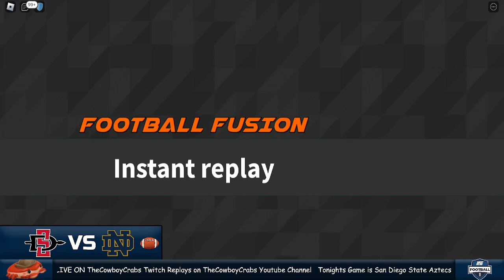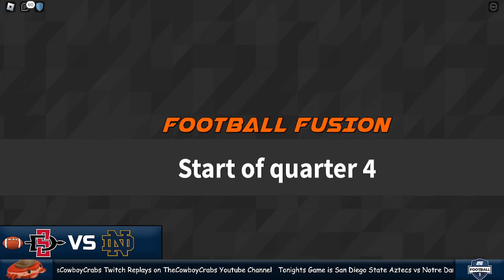LFG S26 Series 2 San Diego State Aztecs vs Notre Dame Fight Irish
(Mic was muted for most of the 1st) LFG S26 Series 2 continues as we have some more D1 action as the San Diego State Aztecs take on the Notre Dame Fighting Irish